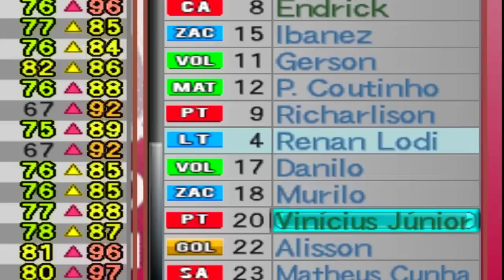BRASIL X ALEMANHA! FINAL da COPA DO MUNDO 2026 - Bomba Patch | Rumo a Copa #12